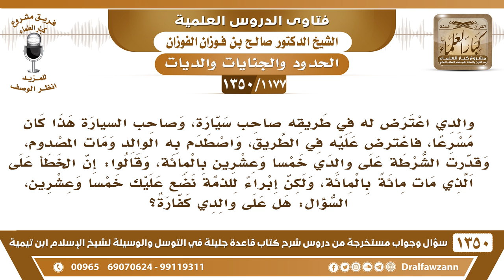[1177 /1350]وقع لأبي حادث صدام فمات أحدهم فقيل لأبي الخطأ ليس منك ولكن إبراء للذمة عليك ٢٥ بالمائة..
-[1177 /1350] السؤال: والدي اعترض له في طريقه صاحب سيارةٍ، وصاحب السيارة هذا كان مسرعًا، فاعترض عليه في الطريق، واصطدم به الوالد ومات المصدوم، وقدرت الشرطة على والدي خمسٍ وعشرين بالمائة، وقالوا: إن الخطأ على الذي مات مائةً بالمائة، ولكن إبراءً للذمة نضع عليك خمس وعشرين، السؤال: هل على والدي كفارة؟
الجواب: صاحب السيارة مسرع، إذًا هو متسبب؛ لأن السرعة سببت الاصطدام، فما دام عليه ولو واحد بالمائة، ما دام عليه إدانة ولو واحد بالمائة، عليه الكفارة.
للاشتراك في قناة الشيخ صالح الفوزان
أسئلة وأجوبة من شرح قاعدة جليلة ( 1350 ) مقطع

للاستفسار والإقتراحات والدعم
رئيس الفريق
لمشروع كبار العلماء